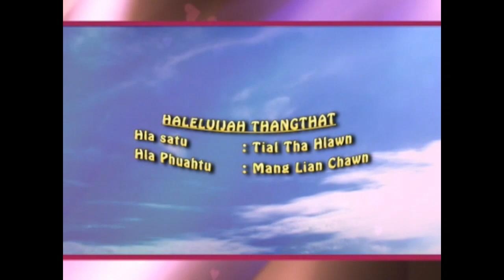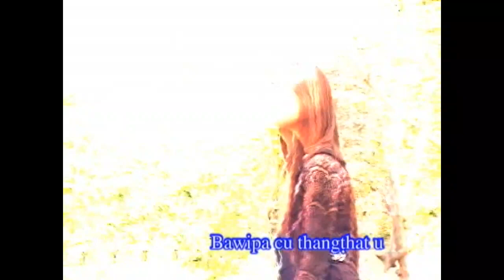04. Halelujah Thangthat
Zumtu Nih Ruahchannak Ram